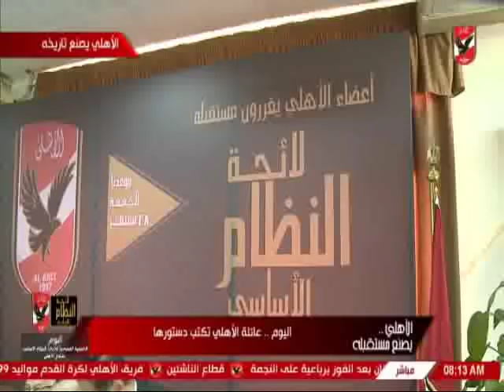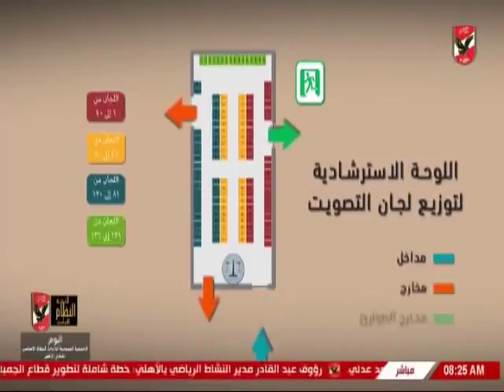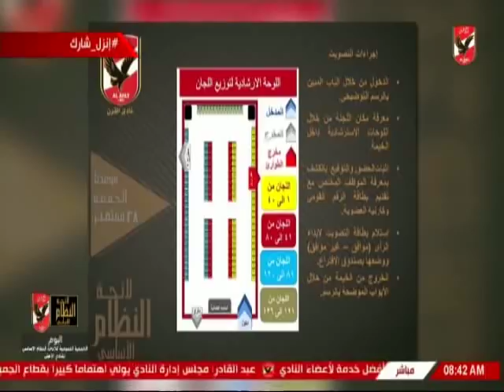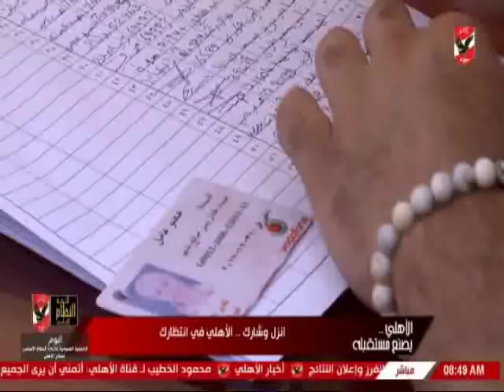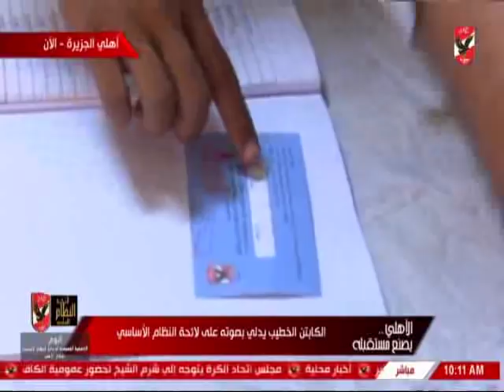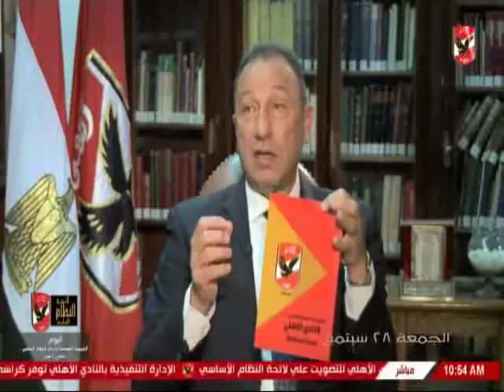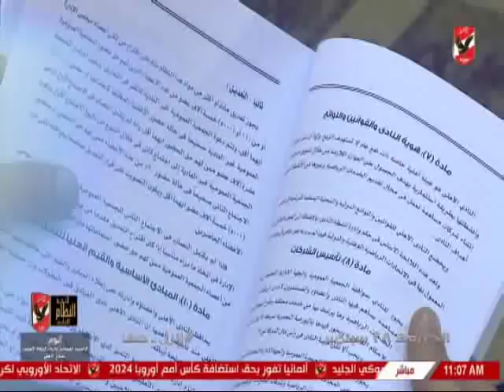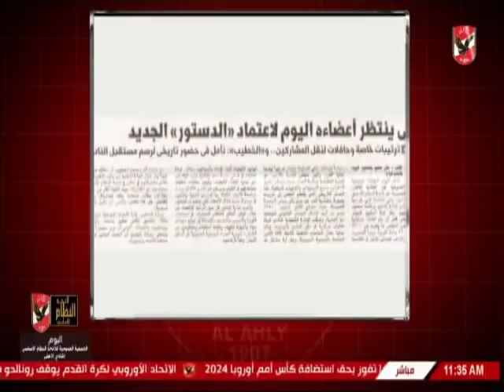تغطية الجمعية العمومية التصويت على لائحة الاهلى - ايهاب الخطيب